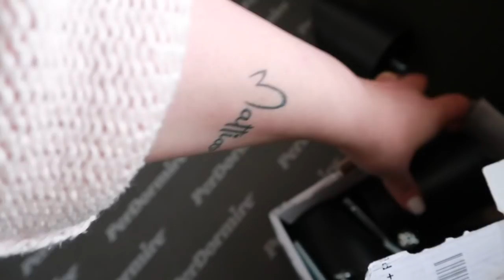LETTO NUOVOOO 😍 Inizio a sistemare il sotto letto / Via libera allo svezzamento?? - VLOG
✨ Westwing per avere 25€ di buono sconto su una spesa minima di 85€
✨DEGUSTABOX Per avere la prima box con 6€ di sconto o usa questo codice ALESSIAC-9BA0